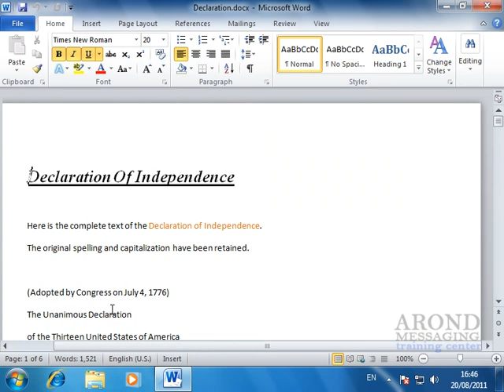Using Word 2010 - Apply Highlighting to Text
Apply Highlighting to Text